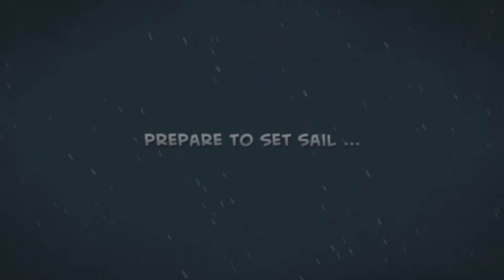Meet Jack Scratch in The Adventures of Jack Scratch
PIRATES! CURSES! CUTLASSES!
Meet Jack Scratch. Pint-sized hero. Swashbuckler. Adventurer … and singer of pirate ditties!
Together with Cap’n Catnip – The World’s Greatest Mariner – and his Uncle Silver, Jack is about to embark on a quest to find the fabled treasure of the Hiss-paniola!

And he’ll encounter a whole lot of trouble along the way.

This is a preview video for the launch of the first comic book in the series - The Quest for The Hiss-paniola.

or can be ordered via Book Depository or Amazon.

A beautifully created A4 hard-cover book with cloth covered spine.
52 pages of full-colour illustrations by Craig Phillips, creator of 'Giants, Trolls, Witches, Beasts' a graphic anthology of world tales.

Comics are cool, we all know that! And comic books are FUN!

If something is fun for children, they will do it again and again!

Comics are a great way to engage young children into a real love of books. They are interesting and exciting and help develop their imaginations. Comic books really do offer a lot for children. You don’t necessarily need to be able to read to enjoy a comic book, which is great for young children and also children that have trouble reading due to issues like dyslexia.

We want to RECLAIM comics for kids! This industry is set to explode because KIDS LOVE COMICS! SIMPLE!